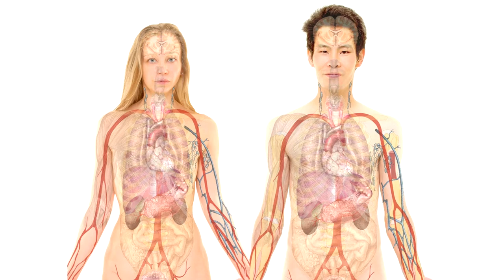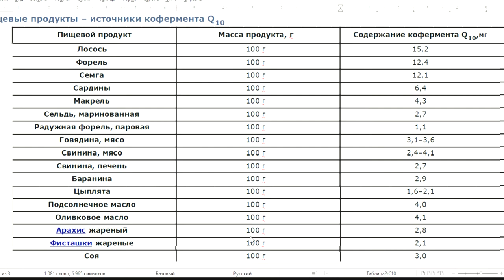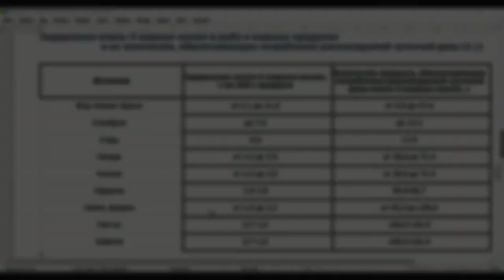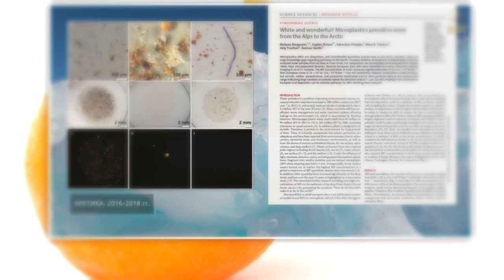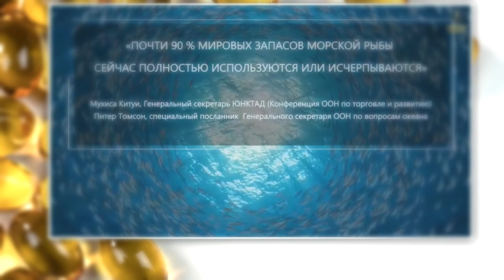Против старости. Кофермент Q-10 coenzyme against old age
Дефицит кофермента Q10 может стать причиной многих патологий в организме человека, в том числе и преждевременного старения. Например, миокард людей старше 60 лет содержит на 40-60% меньше кофермента Q-10, чем миокард молодых людей. Исследователями показано, что к двадцати годам концентрация кофермента Q-10 в миокарде достигает максимума, к сорока годам содержание падает на 30%, а к 60 годам – на 50% от максимального значения.
На основании многочисленных исследований проведенных в мире ученые предполагают, что для поддержания активного статуса организма человеку необходимо получать с пищей от 10 мг кофермента Q-10 в день (желательно 20–30 мг в день).
Кофермент Q-10 организм синтезирует самостоятельно. Однако с возрастом постепенно этот источник энергии истощается. И, каждому из нас нужен дополнительный «заряд».
Сейчас много «таблеточного» кофермента Q-10. НО! Чистая химия, вроде бы в точности повторяющая молекулярный состав природного материала часто не проявляет такого же эффекта как природный материал. И более того я встречал сообщения о том, что эффект от химии прямо противоположен эффекту от природного средства. Например данные о том, что химический витамин Е вызывает у человека страдающего артритом эффект прямо противоположный эффекту природного витамина Е
Поэтому я просмотрел много литературы о содержании кофермента Q-10 и увидел возможность легко и не дорого сформировать свой рацион так, чтобы он содержал не только кофермента  Q-10, но и обеспечил бы его ещё одним важным компонентом — Омега-3
Пищевые продукты – источники кофермента Q10
Пищевой продукт Масса продукта, г Содержание
                                                                   кофермента Q10,мг
Лосось                              100 г                          15,2
Форель                             100 г                            12,4
Семга                               100 г                            12,1
Сардины                          100 г                             6,4
Макрель                           100 г                              4,3
Сельдь, маринованная 100 г                              2,7
Радужная форель, паровая 100 г                    1,1
Говядина, мясо             100 г                         3,1–3,6
Свинина, мясо               100 г                           2,4- 4,1
Свинина, печень           100 г                           2,7
Баранина                       100 г                           2,9
Цыплята                        100 г                         1,6–2,1
Подсолнечное масло 100 г                           4,0
Оливковое масло        100 г                            4,1
Арахис жареный           100 г                          2,8
Фисташки жареные   100 г                            2,1
Соя                                   100 г                          3,0
Горох                               100 г                          2,7
Яйцо куриное, вареное
1 шт. среднего размера                                  0,1
Содержание видео:
0:00  О собственной антиоксидантной защите организма
3:33 Продукты содержащие кофермент Q-10
5:35  Реалии нашего дня.

Ссылка на один из источников о содержании кофермента  Q-10  в продуктах питания
Автор Коновалова Елена Юрьевна доктор фармацевтических наук (2002), профессор (2011), заведующая кафедрой фармацевтической химии и фармакогнозии Киевского медицинского университета.